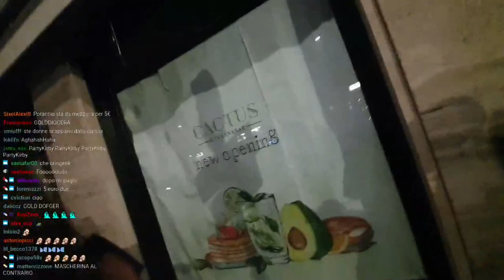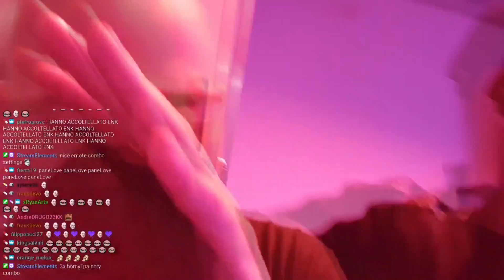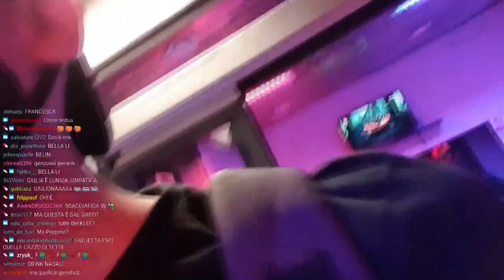HOMYATOL IN GIRO PER MILANO CON ENKK PER LA PRIMA VOLTA | HOMYATOL LIVE | HIGHLIGHTS IRL #2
Homyatol va in irl a Milano per la prima volta con Enkk..

Per qualsiasi problema scrivetemi su instagram